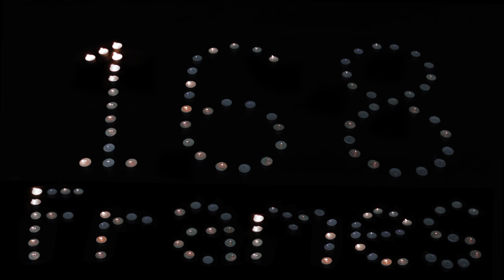168 Frames - Zoroastrian